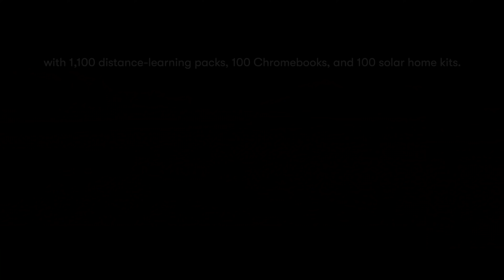Installing solar kits in Navajo Nation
During a service trip to Monument Valley, Utah, we teamed up with Heart of America as we work to install 100 solar home kits and bring critical education resources to Navajo students and families. ⁣
The global shutdowns and the shift to online learning have tremendously impacted those living on the Navajo reservation, where many families lack access to reliable electricity. This means students have no way to study in the dark or recharge smartphones or laptops to access online school materials.
In addition to the solar home kits, we have provided the San Juan School District on the Navajo reservation with 1,100 distance learning packs and 100 Chromebooks that will be distributed to students to help offset the challenges of learning when access to electricity is very limited.⁣